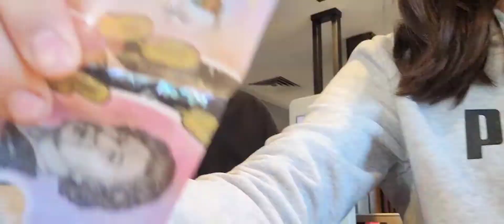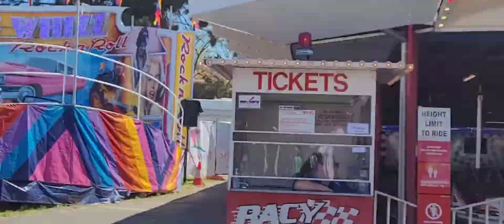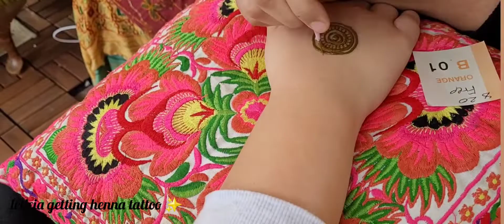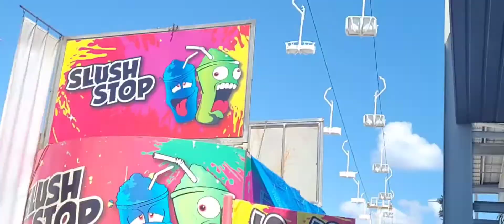Weekend vlog/royal show vlog